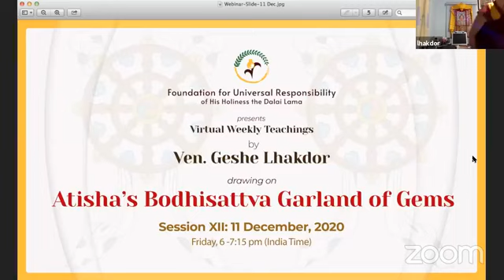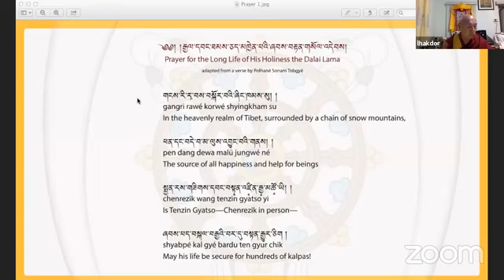Session XII Weekly Virtual Teachings by Ven. Geshe Lhakdor la | FURHHDL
11 Dec. 2020.
Foundation for Universal Responsibility of His Holiness the Dalai Lama Presents Introductory teachings on Atisha's Bodhisattva Garland of Gems by Ven. Geshe Lhakdor la.